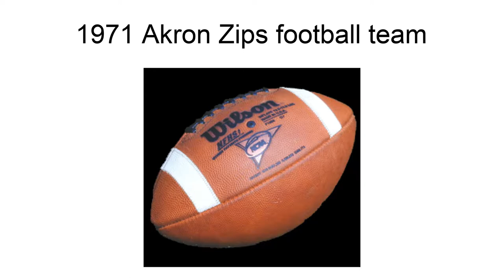1971 Akron Zips Football Team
The 1971 Akron Zips football team represented Akron University in the 1971 NCAA College Division football season as an independent. Led by 11th-year head coach Gordon K. Larson, the Zips played their home games at the Rubber Bowl in Akron, Ohio. They finished the season with a record of 8–2 and outscored their opponents 193–119.